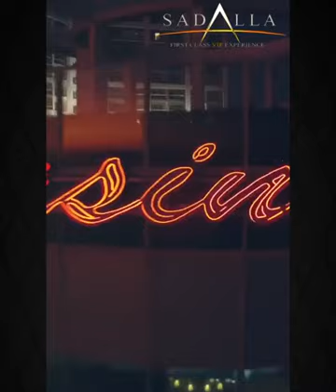Sadalla l Enjoy Punta Del Este l Espetáculos